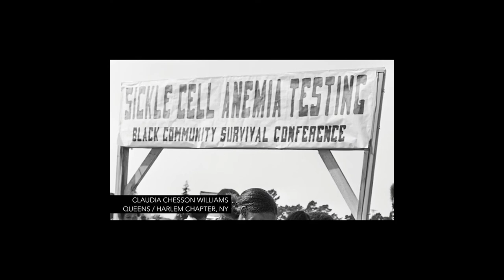Black Panther Ericka Huggins on Out-FM 2/14/2023 at 8pm on WBAI/NY 99.5FM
Comrade Sisters: Women of the Black Panther Party

Interview with co-author Ericka Huggins, Party leader, educator and former political prisoner

Tune into Out-FM for the next two weeks (Tuesday, February 14 and 21 from 8-9 PM EST) for our two-part interview with Ericka Huggins, queer Black Panther Party leader, educator and former political prisoner. She will discuss the new book she’s published with photographer Stephen Shames titled Comrade Sisters: Women of the Black Panther Partz. Out-FM co-producers Stahimili Mapp and Bob Lederer recently interviewed Sister Ericka. In Part 1, she discusses the remarkable women she profiles in the book and the persistent failure of both the Black and white media to portray them, as well as the significance of the Party’s Community Survival Programs and the philosophy and practice of the Oakland Community School that Sister Ericka led from 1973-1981. In Part 2, on Feb. 21, we’ll cover the treatment of women and queers by the Party and Sister Ericka’s introduction in prison, through self-study, to the vital, centering practices of yoga and meditation, which she has taught to many other folks over the years.